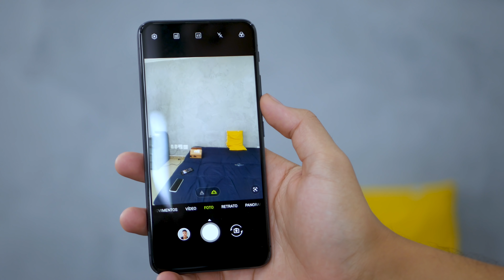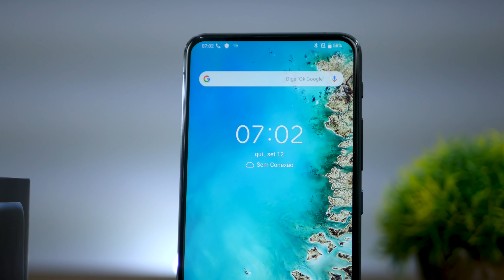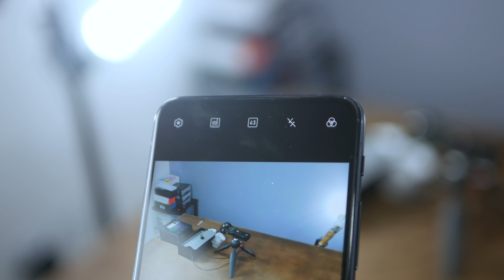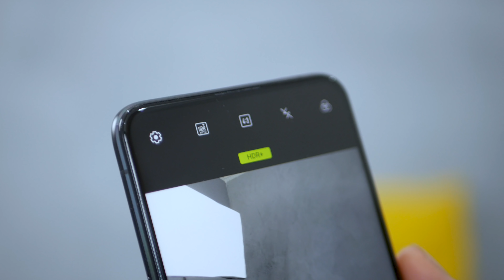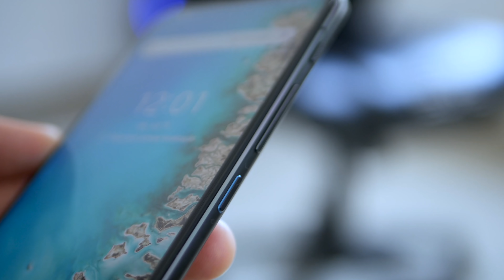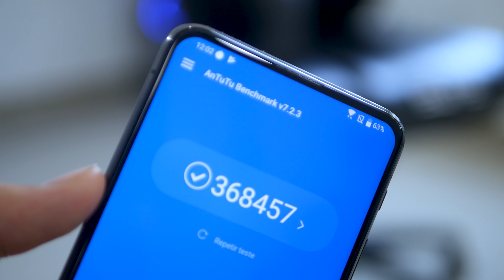UMA SEMANA COM ZEONFONE 6 o que estou ACHANDO?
Onde comprar